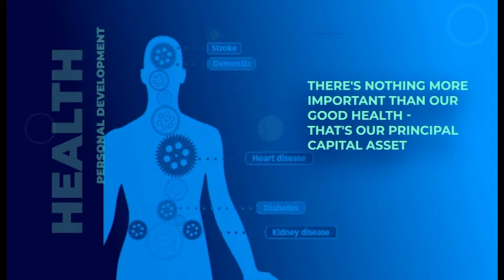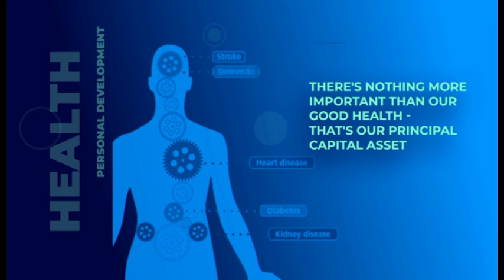iON Health talk with Dr. Akram EP03 Part 02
iON Health talk with Dr. Akram, Corona Special
iON TV,
Sky 782